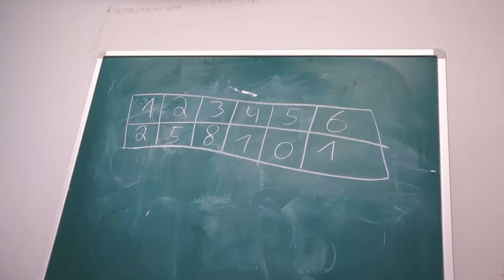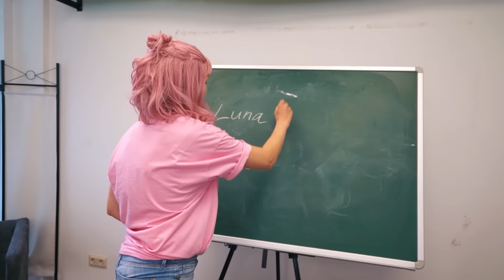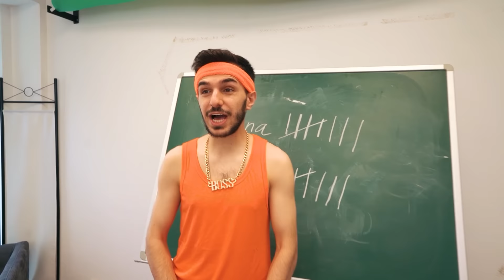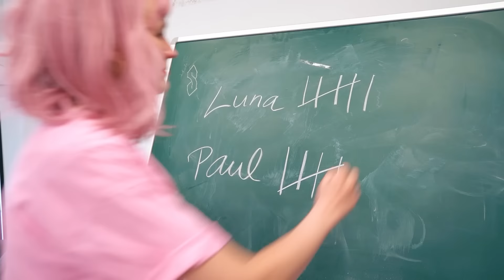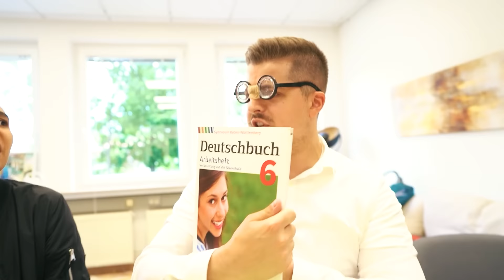DIE NEUE MITSCHÜLERIN | Im Klassenzimmer Folge 1-5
Die neue Schule steht und somit auch das neue Klassenzimmer für unsere Schüler Justus, Paul, Lisa und ihre neue Mitschülerin Luna! 🏫 Natürlich blieb es nicht lange ruhig und direkt wurden die ersten Pranks ausgepackt!

Wow! Du hast tatsächlich bis hierher gelesen! Deine EXTRA Frage: Habt ihr alle Folgen gesehen?

Hey Leute! Hier findet ihr täglich neue Videos von uns! Serien, 24 Stunden, 10 Arten von und viele weitere Shows! Täglich neue Abenteuer, lustige Videos, coole und verrückte Challenges mit Claudio, Rene, Kathi & Ally!

26101